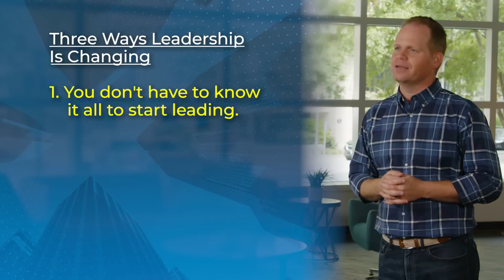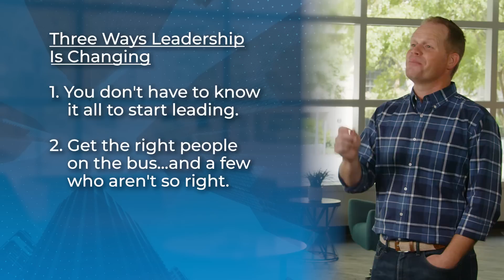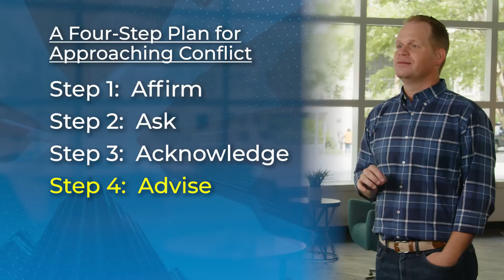Leadership Labs | Clay Scroggins | 3 Ways Leadership Is Changing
What was expected of leaders 20 years ago is not what’s expected today. How are those who want to shape the future to respond?

Join us for Leadership Labs with Clay Scroggins. Clay will share three ways leadership is changing. These practical insights will provide a way forward for existing or prospective leaders. He’ll also provide a future-proof plan for approaching conflict that will help you successfully navigate the next difficult conversation you face.